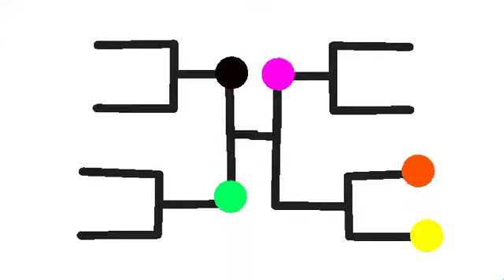Stick tournament Ep5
Ye boyes and gurls me new swanky danky anime episode has come out ye. Omg yaaaaaajbydbybebudbunssssssssw!!!1!1!!1!1!